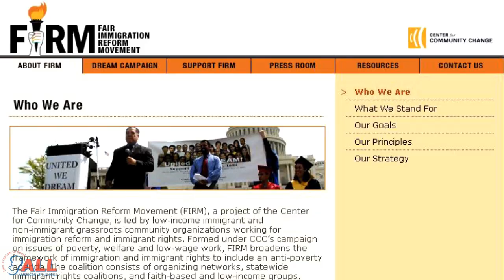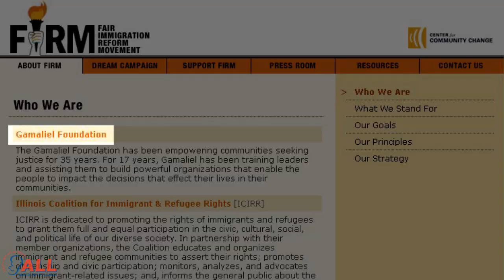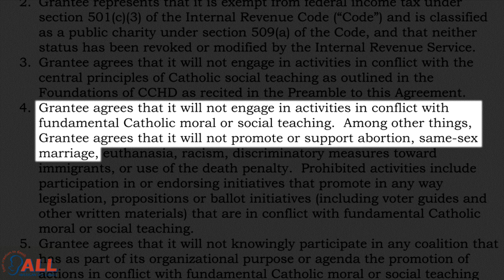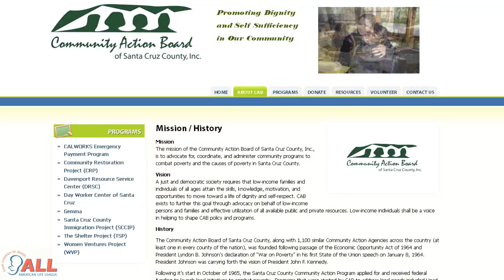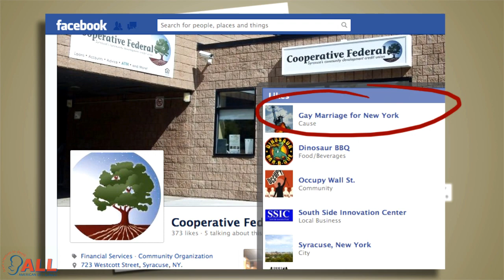Robbing Peter to Pay Saul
Seventy-four organizations receiving money from the Catholic Campaign for Human Development (CCHD) are promoting abortion, birth control, homosexuality, and Marxism either directly or through coalitions But even more shocking is that one of the CCHD's biggest and longest-running recipients of CCHD funds lied directly to CCHD staff in order to cover up its relationship with a pro-homosexual coalition.

(Turn on YouTube Annotations to see links to the evidence presented in this report.)